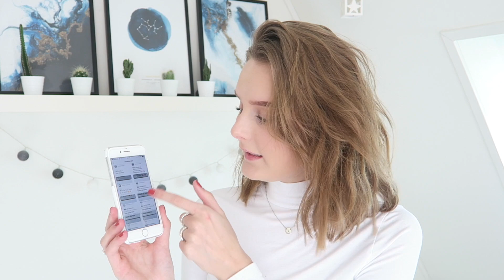KORT HAAR! & Jullie vragen beantwoorden ☆ Esmée Geel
Of stuur mij even een DM op instagram (@esmeegeel)

☆FAQ:
• Hoe oud ben je? → 19 jaar.
• Hoe lang ben je? → 1.77
• Welke opleiding doe je? → Media Vormgeven op Mediacollege
• Met welke camera film je? → Canon G7X
• Waar bewerk je mee? → iMovie

☆SIERADEN:
Ringen: 3 x Buddha to Buddha & Stempelring van MyJewellery
Ketting: Saitee en LOBI Beads
Oorbellen: verschillend, vertel ik meestal in de video zelf
Armbandjes: Heart to get, Lucardi & Faemd

Hoi! Leuk dat je op deze video hebt geklikt.
Mijn naam is Esmée, ik ben 19 jaar en maak al bijna 5 jaar video's op YouTube! Als je geabonneerd bent kun je op maandag en vrijdag om 16:30 een video van mij verwachten in je YouTube inbox!